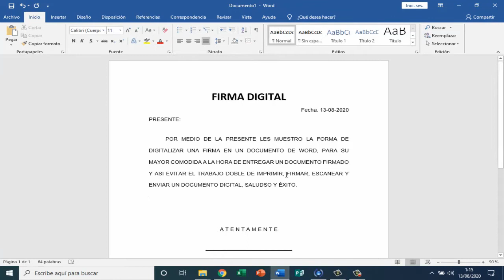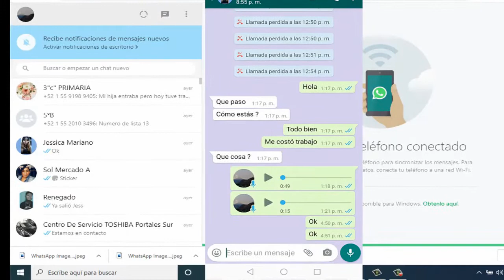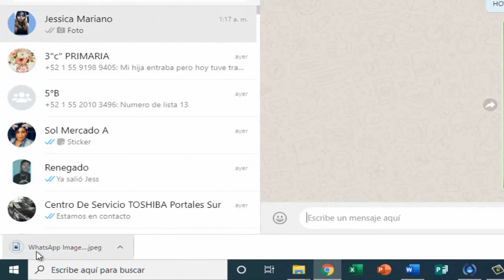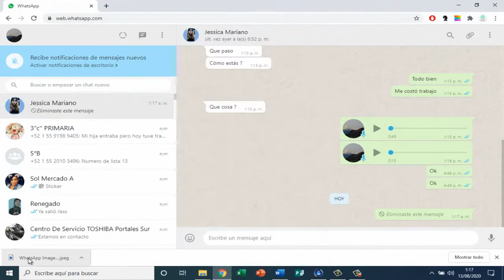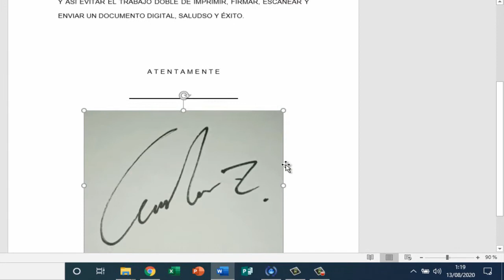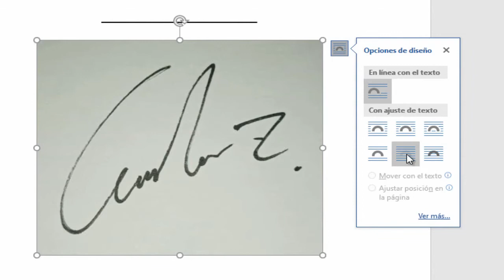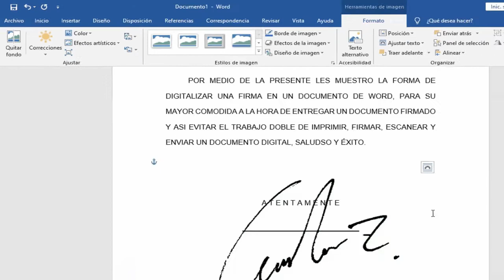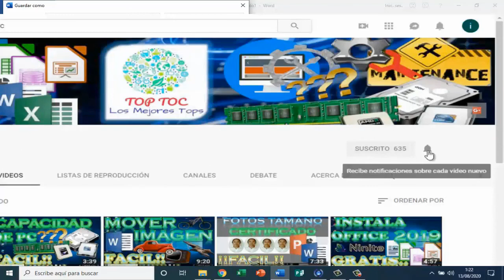FIRMA DIGITAL EN WORD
En este vídeo les muestro como tener una firma digital en Word, para ya NO imprimir, firmar, escanear, y enviar, simplemente tener la firma a la mano